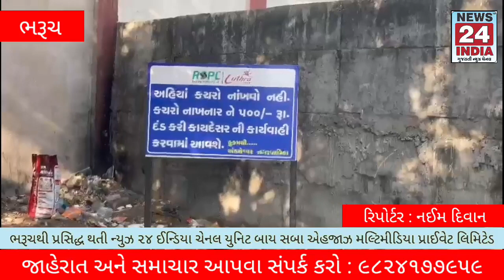અંકલેશ્વર : જાહેરમાં કચરો ફેંકનાર ને 500 દંડ ફટકારવામાં આવશે